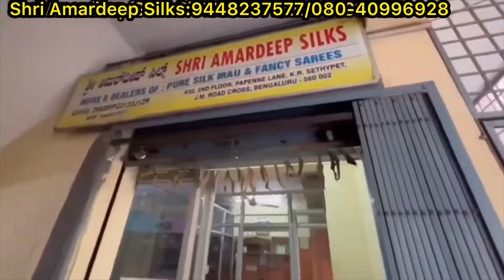chickpet Bangalore wholesale fancy Designer sarees || courier available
about the video - In this video, we are bringing you the best sale of the year! From Daily wear fancy sarees from Amardeep silk shop in Chickpet Bangalore, we have everything you need to shop in fancy saree style.

Are you in Bengaluru and looking for fancy daily wear sarees a chic accessory to complete your outfit? These sarees are made from the best quality silk and are sure to make a statement. Plus, we have a range of colors and sizes to choose from, so finding the perfect one is easy.